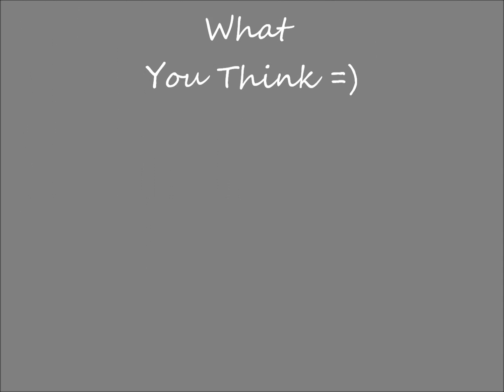Romeo Santos Ft Usher - Promise Cover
This Video Is All Awkward But I Like Allen Ritter Cover To This Song Better Than The Actual Song So I Did A Cover To It...Hope You Like It && Tell Me What You Think ^_^ Kay Thanx Lolz